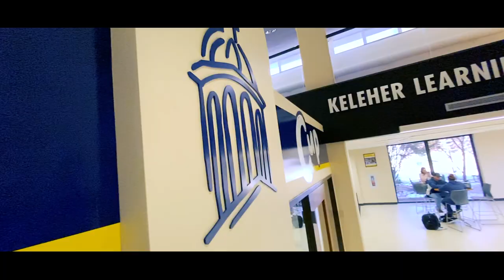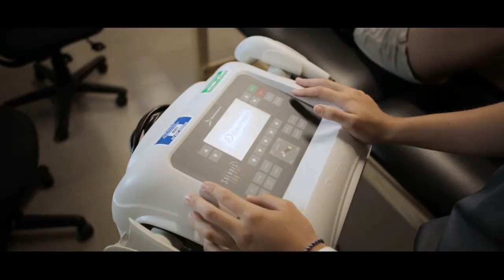University of Saint Mary Campus Tour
Explore the scenic mix of historic and modern amenities offered at the University of Saint Mary. From our freshly renovated Keleher Learning Commons to our 100-year-old Annunciation Chapel, there is something for everyone at USM.